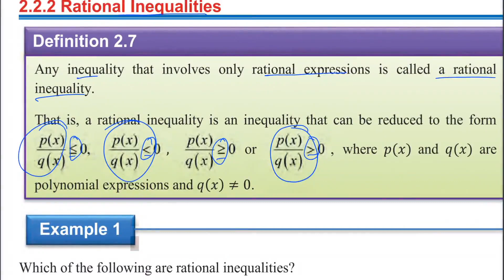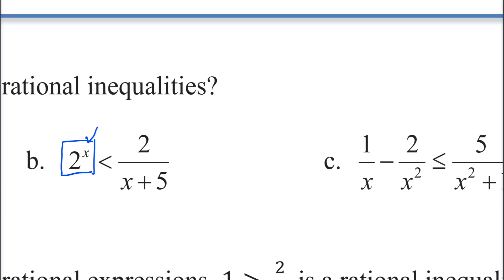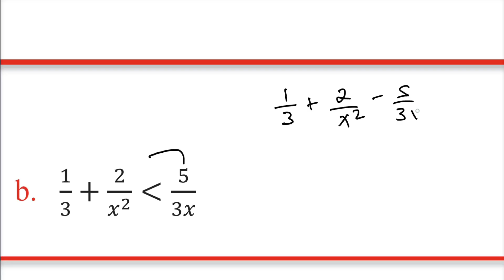Ethiopian Grade 11 Maths 2#7 Rational Inequalities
Hidden Private videos ለማግኘት